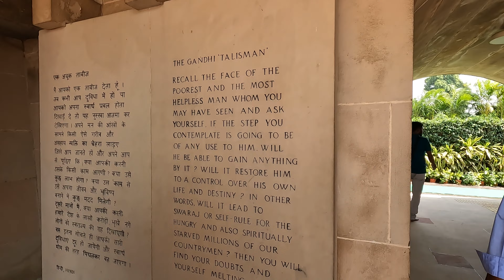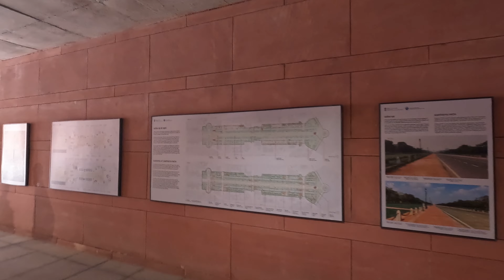Haridwar to Delhi | চার ঘণ্টায় দিল্লি ঘোড়া | Delhi to Durgapur | Sleeper class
I use two GoPro cameras, GoPro Hero 11
For live sound recording Hollyland Lark M1 Wireless Mic
Mic use for voice over Boya ByM1
Micro SD Card for my camera
Drone Camera DJI Mini 3 Pro (DJI RC)

3rd ac
howrah new delhi rajdhani express
2nd ac